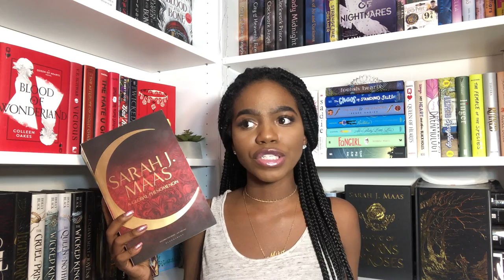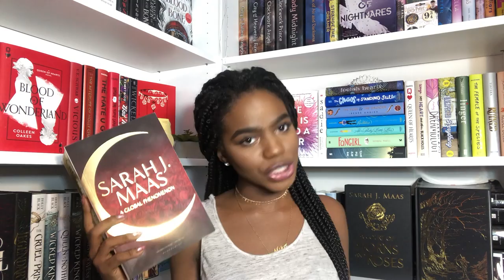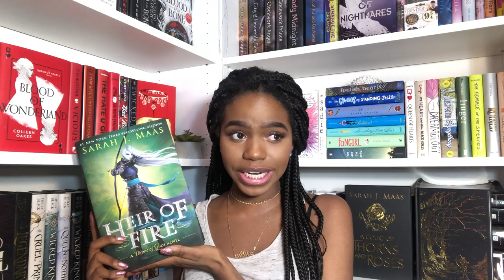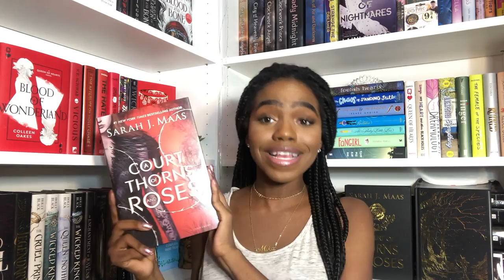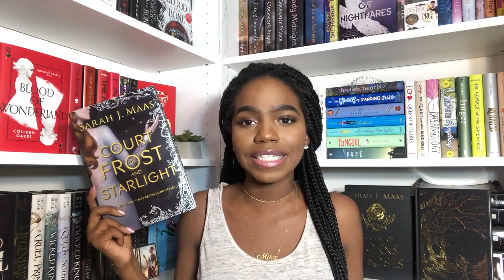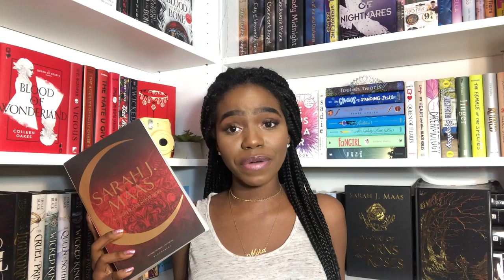A BEGINNER’S GUIDE TO SARAH J MAAS | crescent city, acotar, & throne of glass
we love sarah j maas in this household

•socials•

•amazon wishlist•